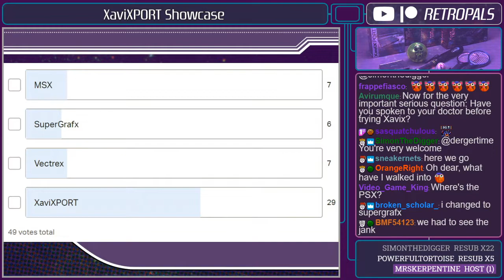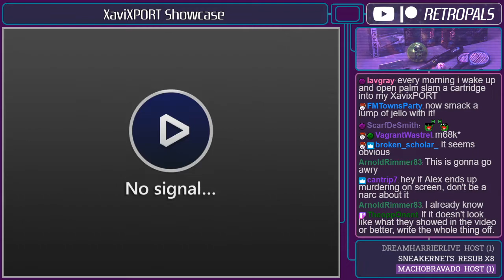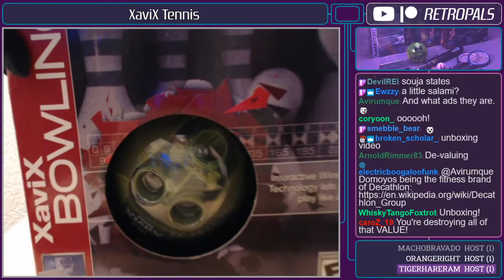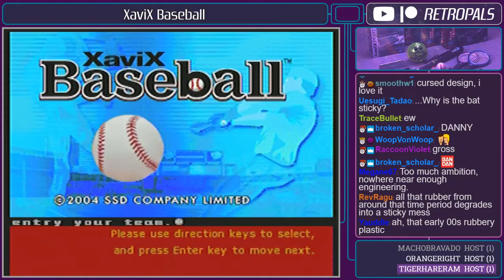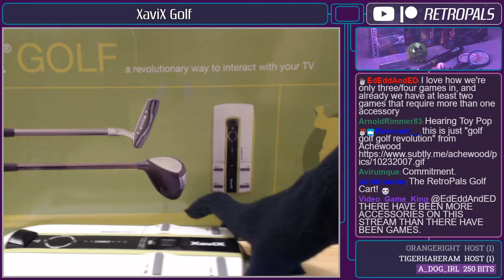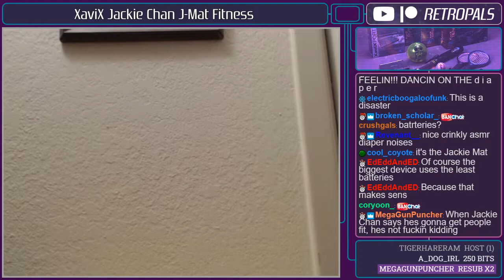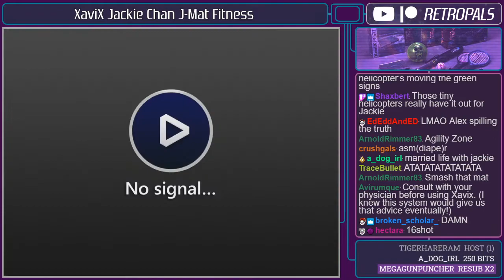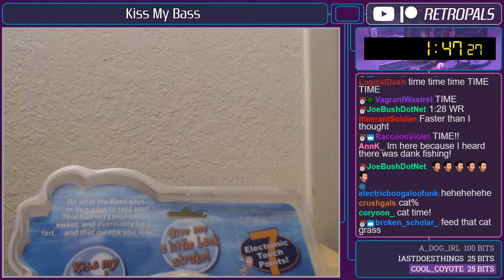XaviXPORT - Forgotten Game Console from 2004 (2-5-20)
Here's a full archive of our 2-05-20 "XaviXPORT - Forgotten Game Console from 2004" stream! Thanks to our special guest Jackie Chan and his amazing fitness diaper!